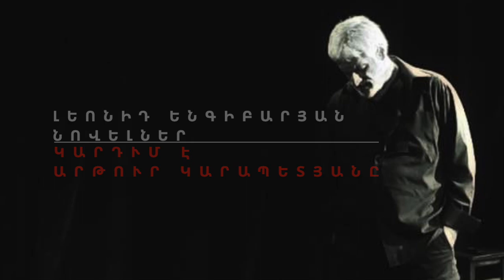Լեոնիդ Ենգիբարյան «Նովելներ», կարդում է՝ Արթուր Կարապետյանը